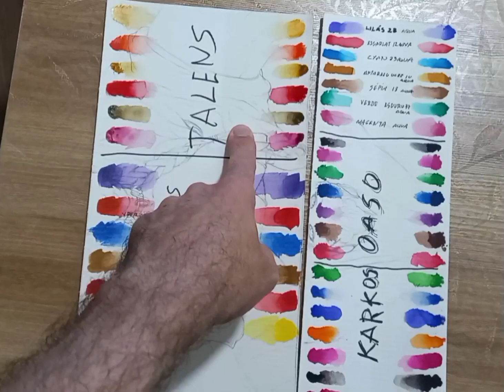Aquarela líquida desbota?